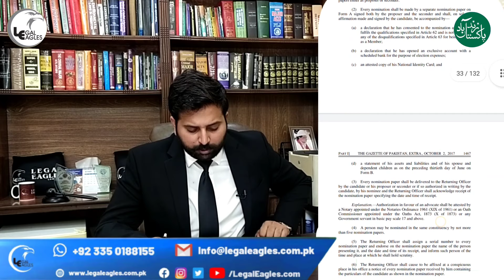How to contest an election, how to become MNA, Nominations of Jamshed Cheema Story, Law of Elections